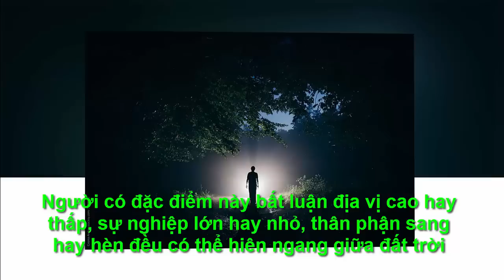NHÌN THỨ NÀY LÀ BIẾT CON NGƯỜI TỐT HAY XẤU - "Chân Lý Cuộc Sống "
●TUYÊN BỐ MIỄN TRỪ CÁC TRÁCH NHIỆM PHÁP LÝ:
👋 Chào tạm biệt và hẹn gặp lại các bạn trong các video tiếp theo. NHÌN THỨ NÀY LÀ BIẾT CON NGƯỜI TỐT HAY XẤU - "Chân Lý Cuộc Sống "